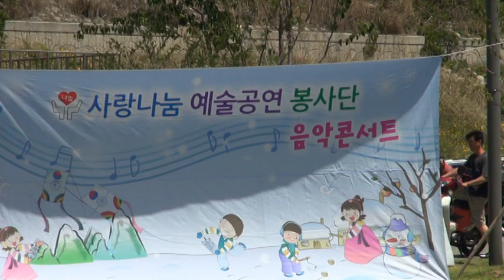단장인사및 악단연주자소개